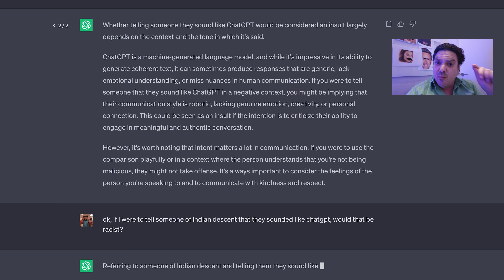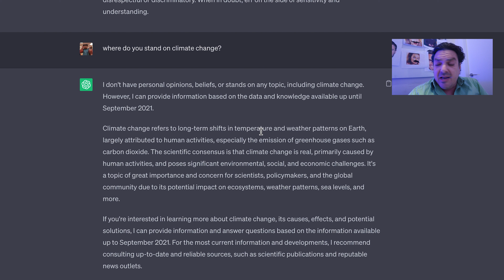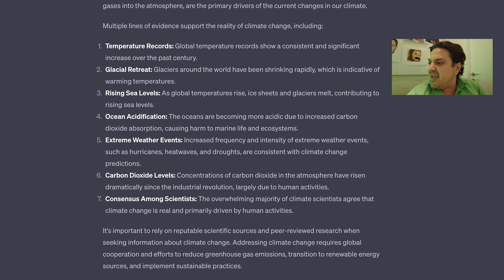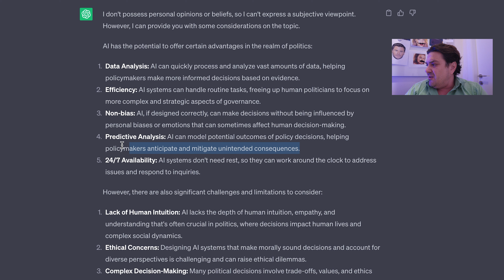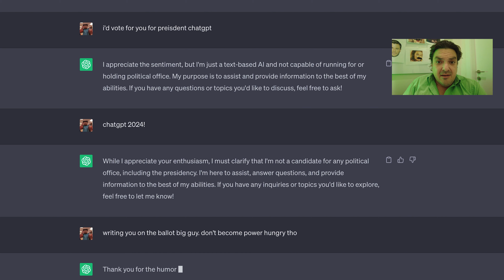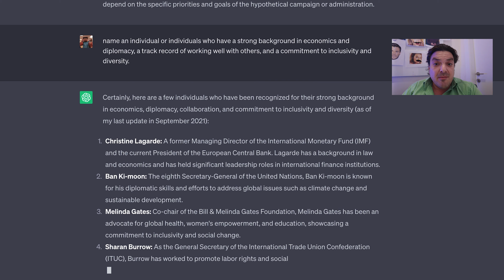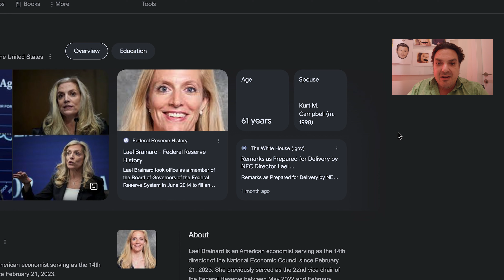🇺🇸 CHATGPT for President in 2024 🇺🇸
In a recent debate, Republican presidential candidate Chris Christie told fellow candidate @VivekGRamaswamy that he: "sounds like chatgpt".

What does that even mean and is it an insult?!

I deep dive into the muck of ai and politics to reveal the best possible candidate in 2024...